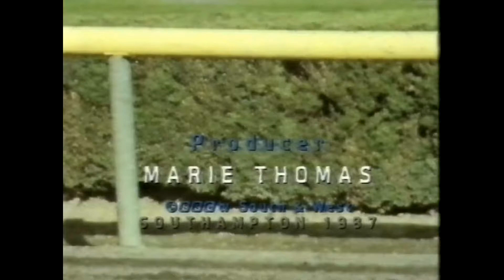BBC 2 Junction 21st December 1987